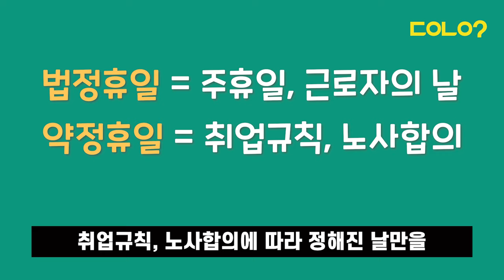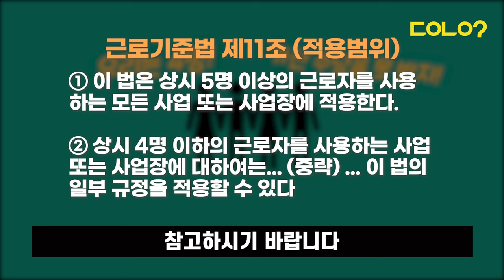[두유노우] 근로자의 날, 공무원·선생님들은 왜 출근할까?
👶어린이들에게 어린이날이 있고👶
👴부모님들께 어버이날이 있다면👵
👷‍♂️직장인들에게는 근로자의 날이 있죠!👷‍♀️

그런데 근로자의 날이 언제부터 있어온 날인지는 아시나요?

그러면 근로자의 날에 선생님이랑 공무원들은 왜 출근하는 걸까요?

그것보다도, 근로자의 날에 출근하면 시급의 250%까지 받을 수 있다는 건 알고 계셨나요?

취재/구성/제작 = 정호진 기자